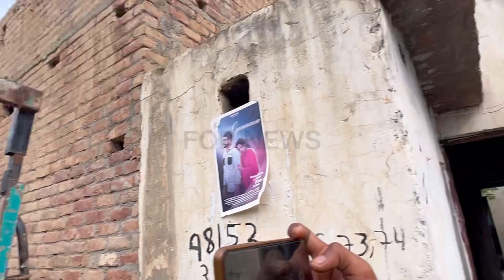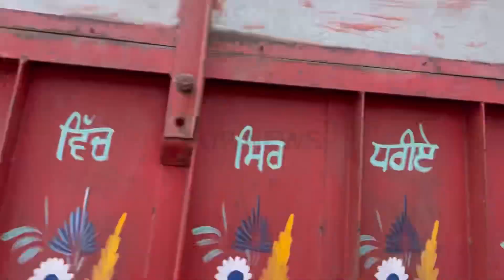ਮਾਨਸਾ ਦੇ ਕਈ ਪਿੰਡਾਂ ਵਾਲਿਆਂ ਨੇ ਤਬਾਹੀ ਦੇਖ ਛੱਡੇ ਆਪਣੇ ਆਸ਼ਿਆਨੇ